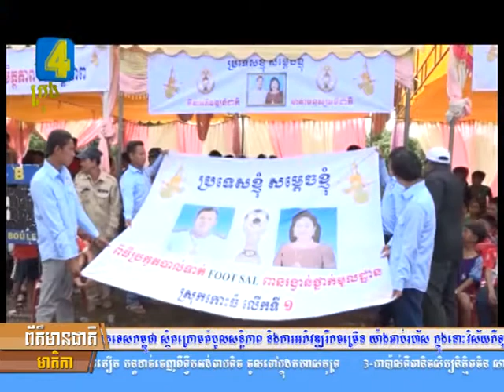ឯឧ ចៅ តុល បញ្ជាក់ថា ៖ ក្រោមការដឹកនាំ របស់សម្តេចតេជោ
ឯឧ ចៅ តុល បញ្ជាក់ថា ៖ ក្រោមការដឹកនាំ របស់សម្តេចតេជោ គឺប្រទេសកម្ពុជា ស្ថិតក្រោមតំបូល
សន្តិភាព និងការអភិវឌ្ឍរីកចម្រើន យ៉ាងឆាប់រហ័ស ក្នុងនោះវិស័យកីឡា ក៏មានសន្ទុះ គួរឱ្យកត់សម្គាល់